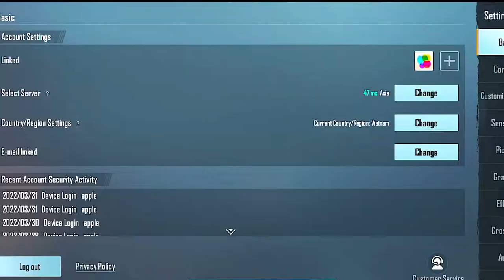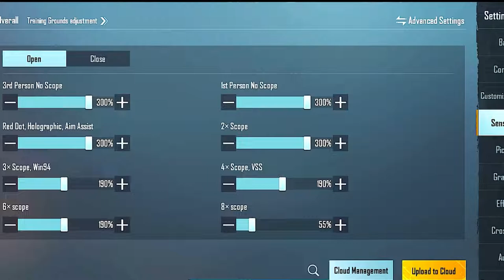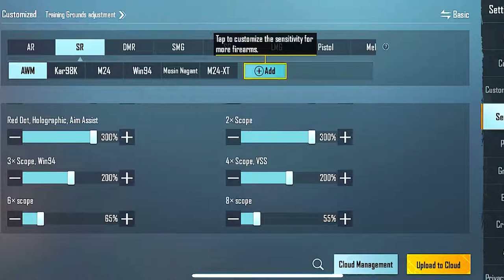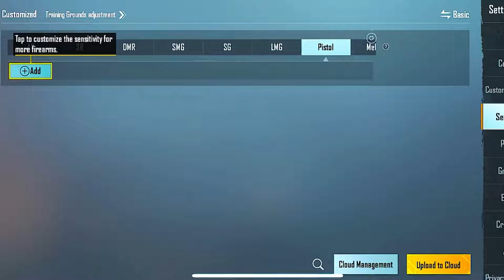MY SETTINGS & GYROSCOPE TACAZ GAMING PUBG Mobile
pubg mobile
Redeem codes